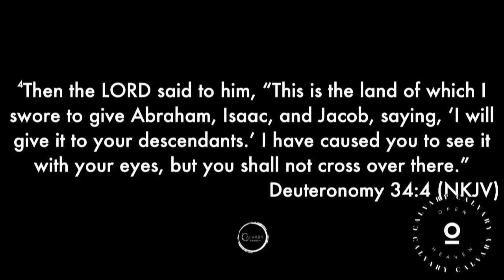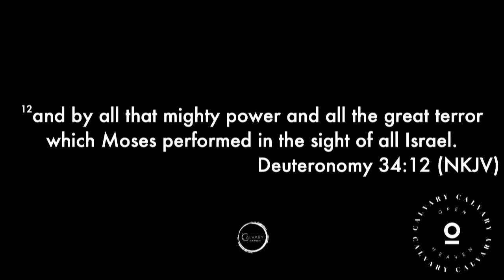Dysfunctional Virtue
Pastor Robbie Hilton
Recorded Live on 3/24/19 at Calvary Church of Johnson City, TN.